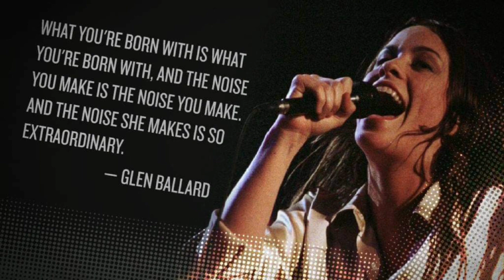UNJUDGED/UNCENSORED with Alanis Morissette:Courtesy of Royal George productions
UNJUDGED/UNCENSORED with Alanis Morissette. Conceptualized and Narrated by Gary Harrison. This infomentary focuses on the Canadian Sinner's breakthrough third Album "Jagged Little Pill".  The raw short version on the attitude and journey for empowering women  all over the world.
Courtesy of Royal George productions.